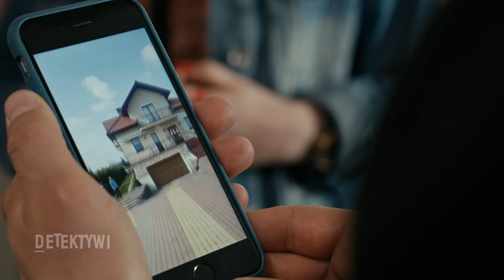MYŚLAŁA, ŻE ZABIŁA MĘŻA, ALE... DETEKTYWI POWIEDZIELI, ŻE TO NIE MOGŁA BYĆ ONA ❓❗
Kto doprowadził do śmierci mężczyzny? 🧐

Maria Jarosz zostaje napadnięta w domu swojego młodszego syna, Jacka. Kobieta podejrzewa, że stało się coś złego, ponieważ nie ma żadnego kontaktu z synem, a ślady w domu wskazują na włamanie. Wiadomo, że kilka godzin przed zdarzeniem mężczyzna pokłócił się z żoną. Tymczasem okazuje się, że na pobliskim przejeździe kolejowym doszło do śmiertelnego wypadku…